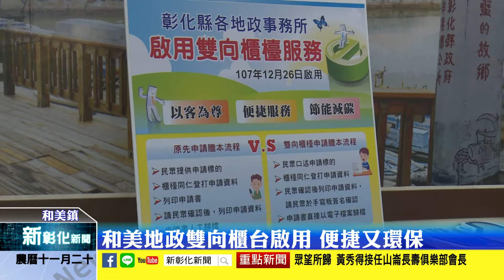新彰化新聞20181226 和美地政雙向櫃台啟用 便捷又環保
為提升民眾洽公便利性，和美地政事務所今日全面啟用地政雙向櫃台服務，未來民眾在地政事務所申領各類地籍謄本免再填紙本申請書，直接由系統產生電子檔案，民眾只需要經過面前的螢幕確認後，在數位寫字板上簽名即可完成程序。